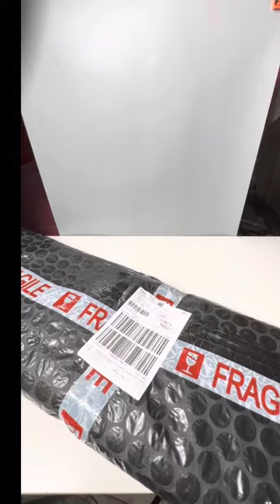Toyota Raize Window/Door Visor